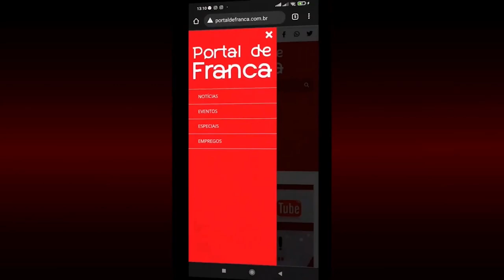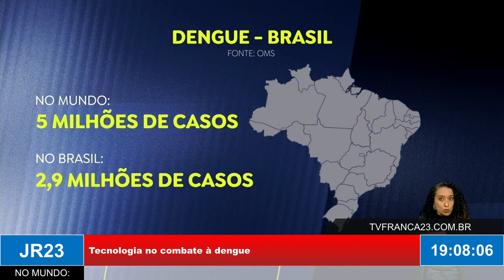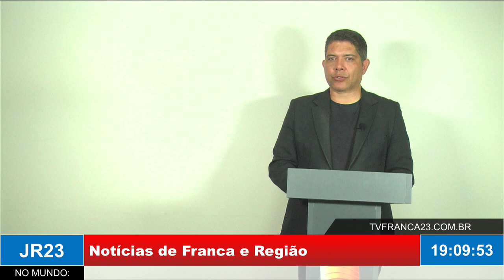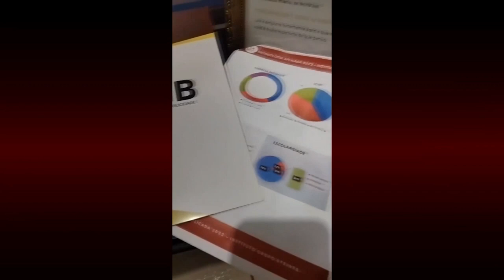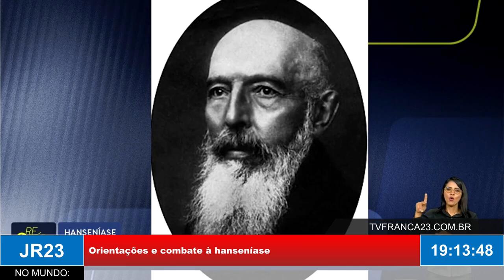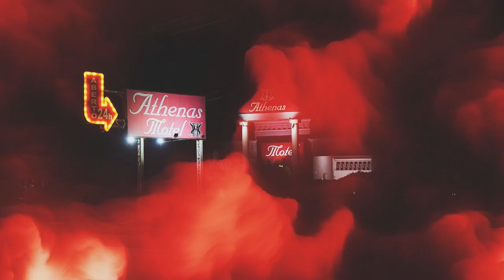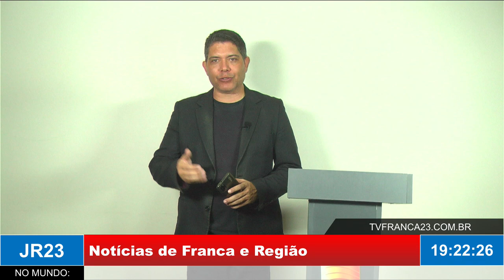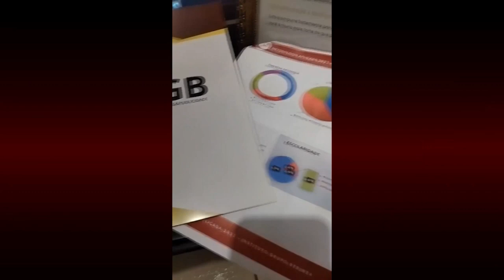JR23 01 02 24